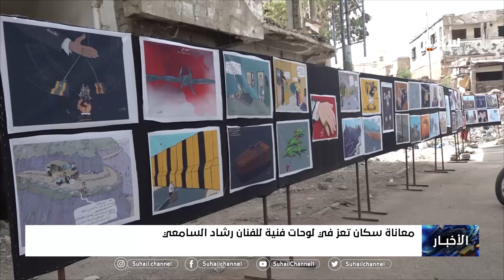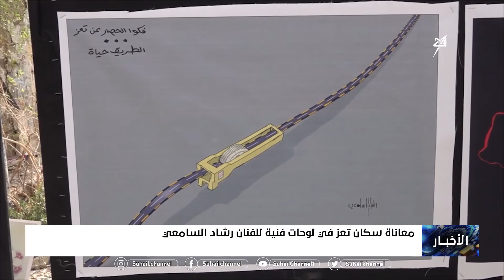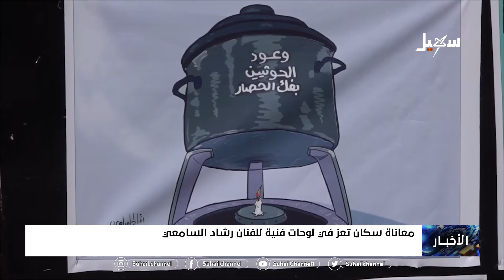معاناة سكان تعز في لوحات فنية للفنان رشاد السامعي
تقرير : محمد يوسف

 قناة_سهيل# ‪